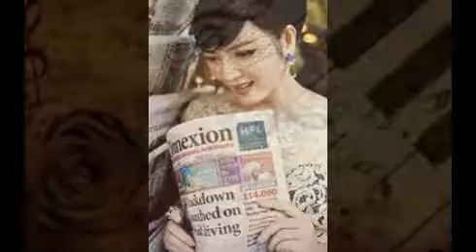Mighty fine _ otis McDonald